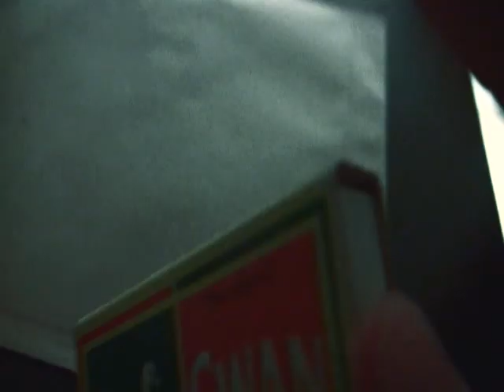Callous - A short neo-noir film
The second short film I directed, this time working with a team of a James, Matt and Jake, producer, editor and cinematographer